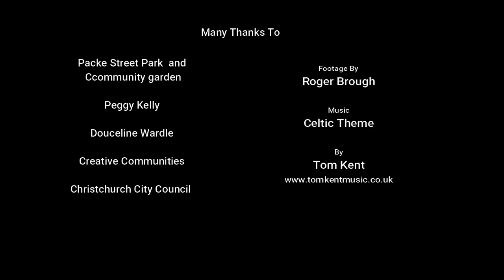Packe Street Park Sculpture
I did this sculpture for the people of Packe Street Park in 2001, and it was my first large commissioned sculpture that I had ever taken on. The day after the ceremony we had a "Have a go carving workshop"  to use up all of the stone offcuts. That was the beginning of everything that I have done since from that time. All of my night classes, workshops and other major sculptures.